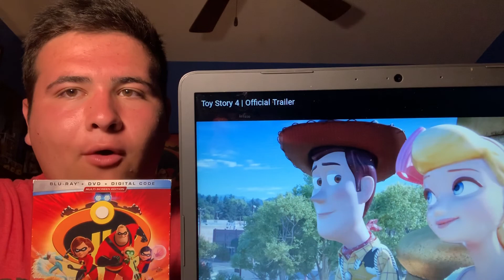Toy Story 4 Movie Review.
incredibles 2 and toy story 4 are both my favorite movies Of all Time 😍😍😍